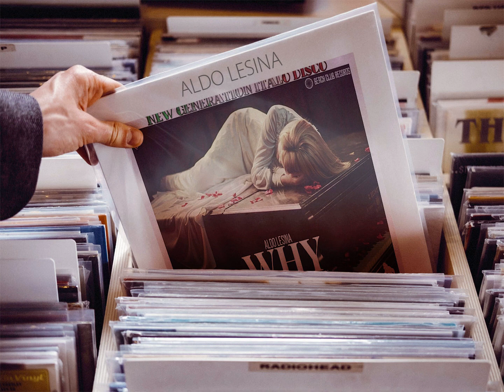Aldo Lesina - Why (Xtended Romantique Mixx) [♫ New Generation Italo Disco 2021 ♫]